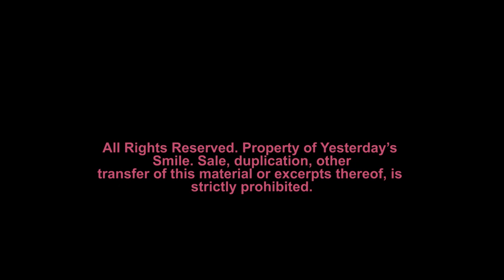Katherine Rose - John Bombach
Katherine Rose - Official video